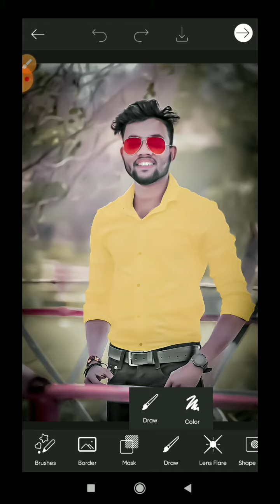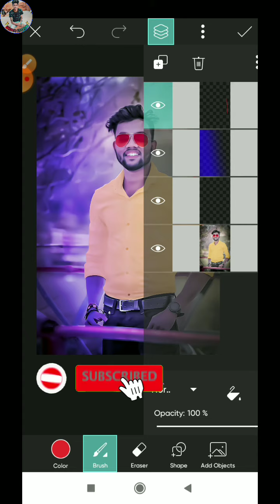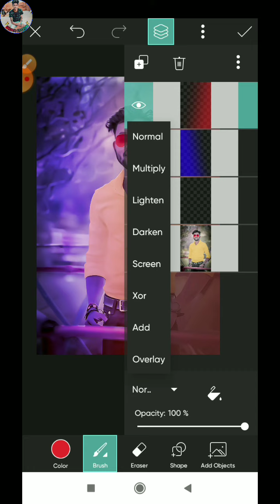🔥Picsart Colour Photo Editing, 💕CB HD Photo Editing, 👍DSLR Photo Editing, indraeditor🔥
Top-5 Secret trick 2021 for picsart photo editing,👌4 step, Lightroom retouch,💘 indraeditor 🔥
New photo editing video, 2021 viral photo editing,🔥 picsart photo editing,
Instagram modelling photo editing new trick 2021 photo editing new trick 2021, picsart photo editing, Ista model photoInstagram modelling photo editing new trick 2021 photo editing new trick 2021, picsart photo editing, Ista model photocreative photo editing 🔥 hare culur change and ring light photo editing 🔥 Indra editor, . photo edit kaise kare,
photo ko kaise hd banaye photo kaise edit karte hain,
picsart photo editing new style 2021,New tricks of picsart photo editing,
Instagram modelling editing new trick 2021//🔥 PicsArt Ista model tutorial,

Hello friends Aaj ka is video me main bataya hu PicsArt se  photo editing kaise kar sakte hai ,Lightroom se photo editing kiya hu,

photo editing kaise shikhe,

THANKS😁